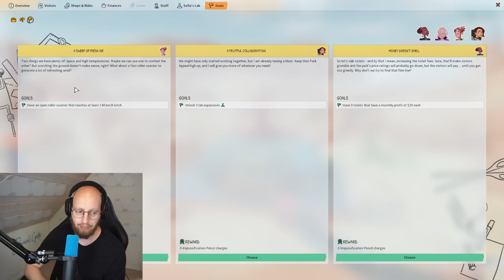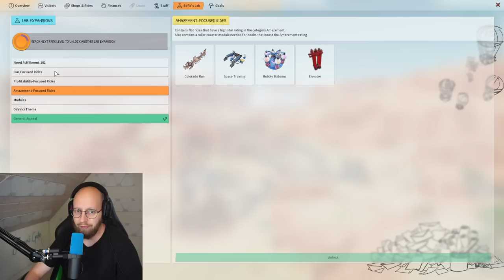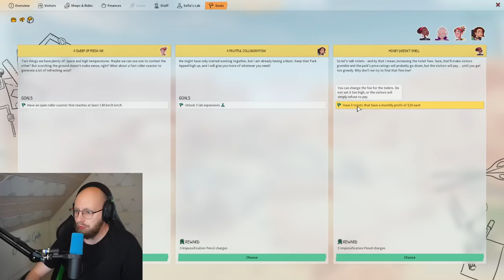UDVIKLER min ubåds coaster! (Park Beyond #3)